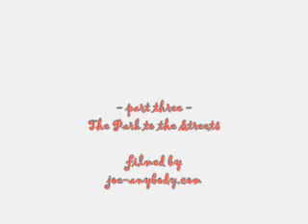Walk Out part 3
Students Walkout Against The War part 3
"Park to the Street"
M20